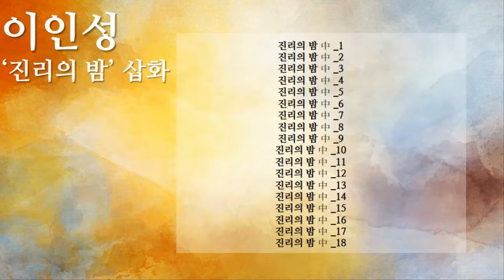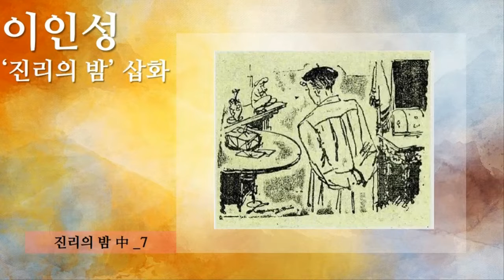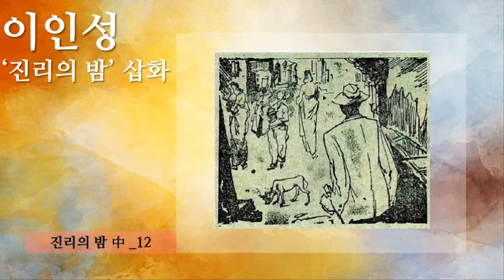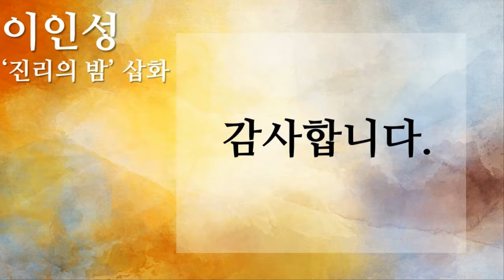7 이인성 '진리의 밤' 삽화, 18개